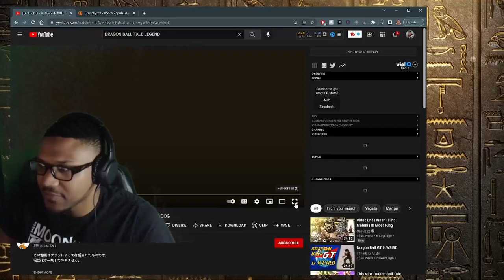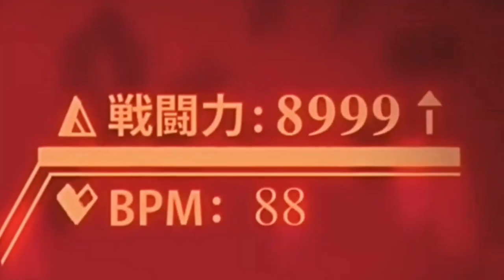This Dragon Ball Fan Film is INSANE!!! | LEGEND - A DRAGON BALL TALE Reaction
Shout out to Studio Stray Dog for their amazing work on this film. The community is definitely loving this so much. We love seeing new Dragon Ball Projects debut and seeing the creativity of our fellow members of the community. We really look forward to your next project!